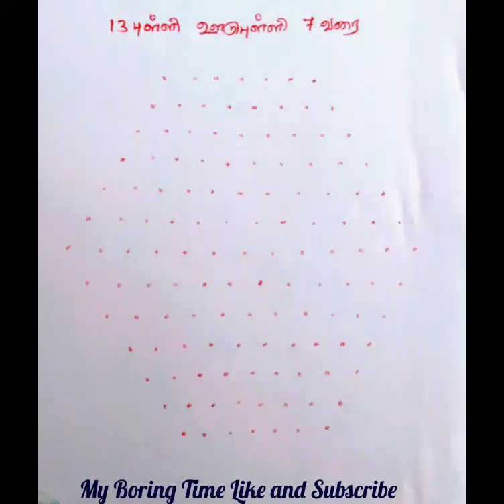Simple and easy Lamp kolam with step by step pictures # Vizhakku kolam # lamp muggulu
Step by step pictorial representation of simple kolangal